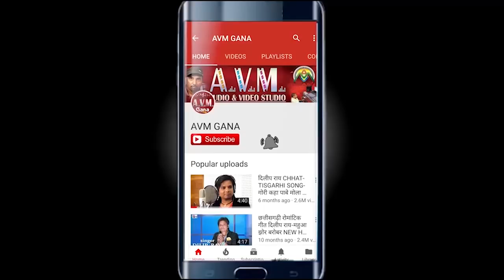लता धृतलहरे Cg Song-Paisa Fek Tamasha Dekh-Lata Dhritlahare-New Chhattisgarhi Geet Video HD 2018-AVM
लता धृतलहरे Cg Song-Paisa Fek Tamasha Dekh-Lata Dhritlahare-New Chhattisgarhi Geet Video HD 2018--AVM STUDIO  RAIPUR

SONG  -  Paisa Fek Tamasha Dekh
Singer -   Lata Dhritlahare
Lyrics -   Das Manohar Dhritlahare